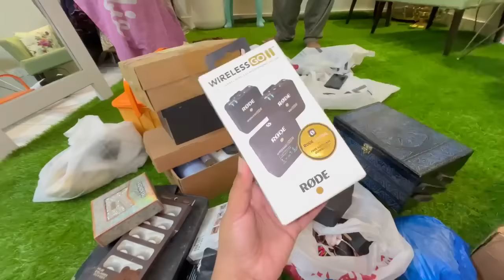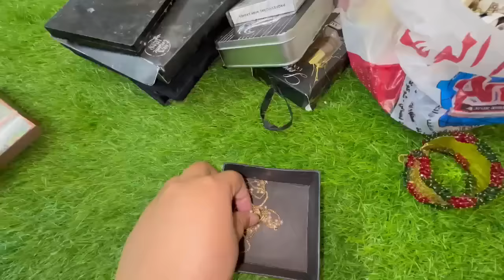Hmari pehli mulaqat | shadi kaisy hui thi hmari | Sitara Yaseen vlog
Hmari pehli mulaqat
Shadi kaisy hui hmari
Sitara Yaseen shadi ky 15 years